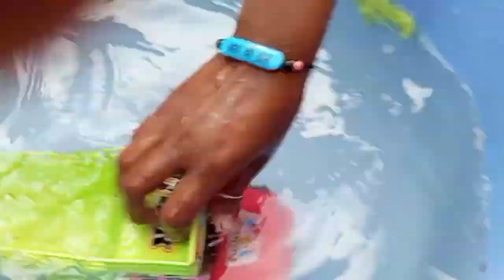Kids toys Video | Amazing Truck and Tractor Video | Gaadi wala video | Toy Video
This video is only entertainment purposes copyright disclaimer under section 107 of the copyright act 1976, allowance is made for "fair usex"for purposes sach as music, comment, news, reporting, teaching, scholarship, and research,fair use is use permitted buy copyright statute that might otherwise be infringing.non-profit.educational or personal use tips the balance in favour of fair of use.